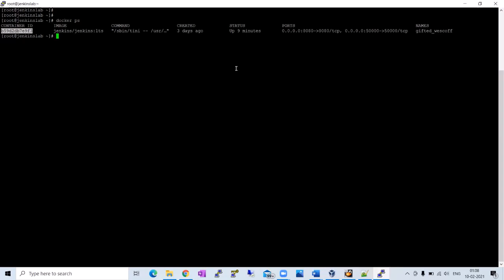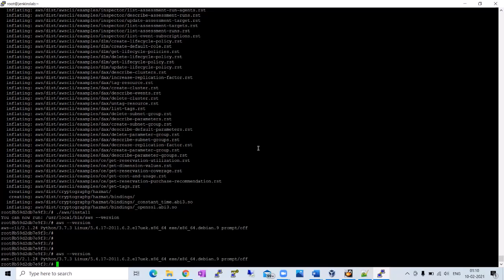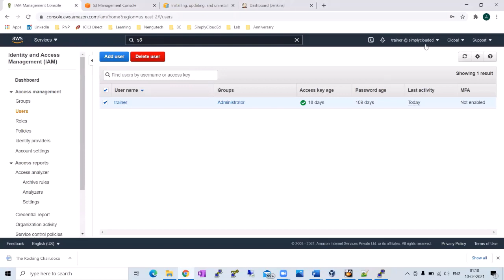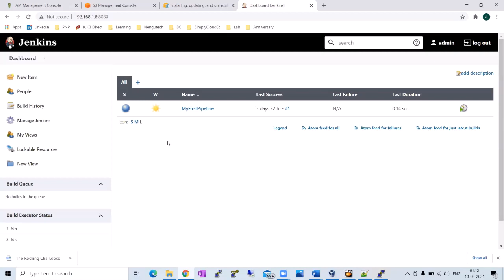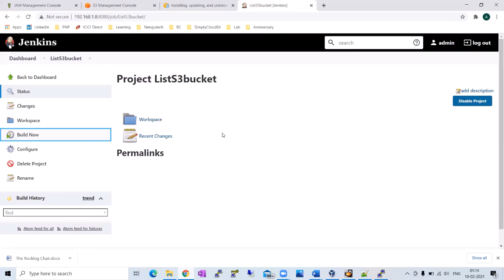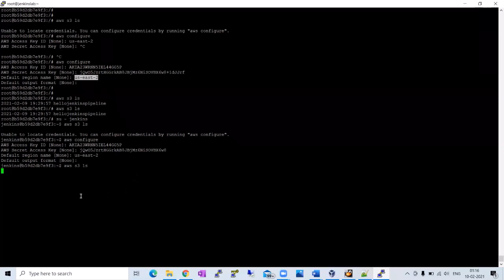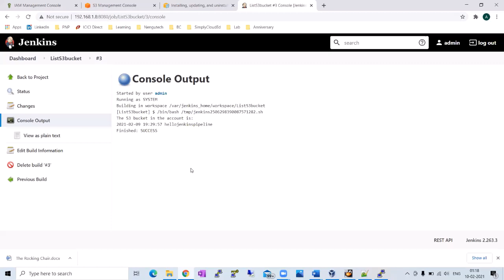How to Setup AWS CLI on Jenkins running on Docker Container and Run a Sample Job? | DevOps Tutorial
Trainer:  Ashish Jain

In this video, learn How to Setup AWS CLI on Jenkins running on Docker Container and Run a Sample Job

About us:

Simply CloudEd is an YouTube channel dedicated to providing free tutorials for aspirants learning DevOps/Cloud related technologies.
We have experienced trainers working with us to post  premium training materials on YouTube totally free of cost.
We also provide certification assistance and personalized trainings that take a deep dive into the same technologies and many more.

Training Format:

1. We educate by examples, illustrations and comprehensive descriptions to ensure quality learning.
2. We perform live demos and lab sessions for best hands on learning experience
3. We also conduct mock interview and feedback sessions for aspiring individuals looking for jobs
4. We also provide certification assistance and personalized trainings
5. We use only remote meeting applications like Zoom and Google Meet to carry out our trainings and live sessions.
Training and Technologies:

Our experienced trainers provide professionally constructed courses in the below technologies

1. Public Clouds : GCP/Azure/Oracle Cloud/AWS
2. Devops : Jenkins/Docker/Chef/Puppet/Ansible/Maven/Git
3. IaaS as a code : Cloudformation/Terraform
4. Linux as a Operating System